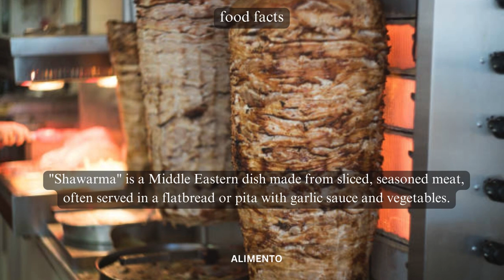💥🤯 Savoring Shawarma: Part 102 | Alimento's Odyssey 🌐💥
🥙 Welcome to Alimento! Part 102 of our Culinary Odyssey invites you to savor the essence of Shawarma – a Middle Eastern delight renowned for its flavorful spices and cultural significance. Immerse yourself in the tantalizing aromas and savory tastes of Shawarma, where each bite tells a story of culinary mastery. Join us for a flavorful exploration through the enchanting world of Shawarma delights! 🌐🥙

🎥 In this episode, we'll guide you through the artistry of crafting Shawarma, exploring the perfect blend of spices, and delving into the cultural influences that make Shawarma a symbol of Middle Eastern culinary delight. Whether you're a Shawarma enthusiast or simply curious about global cuisine, this video is your guide to appreciating the diverse flavors and traditions that define this mouthwatering treat. From the first savory bite to the last satisfying taste, each serving embodies the spirit of a culinary journey that invites you to savor the authenticity and richness of Shawarma. 🍽️🌍